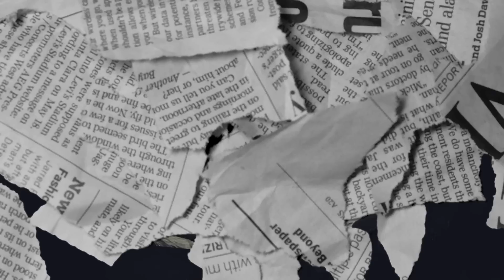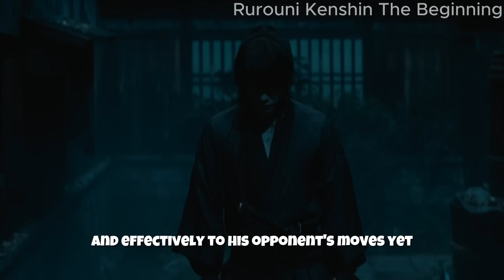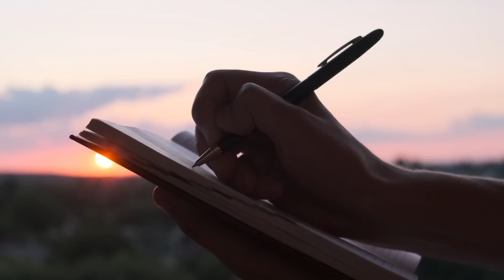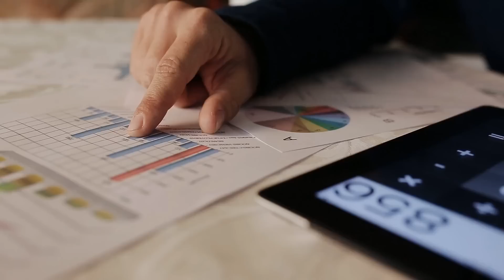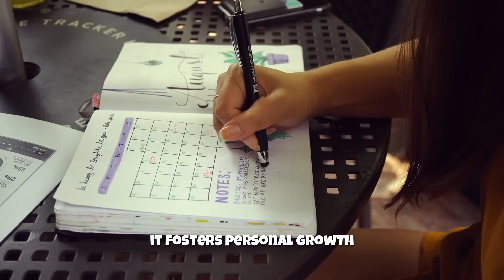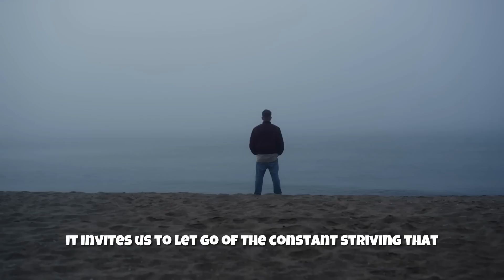The Art of Not Trying - Miyamoto Musashi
The Path to Effortless Success: Learning from Miyamoto Musashi

🎥About the video:

In a world where we are constantly pushing and striving for more, the philosophy of Miyamoto Musashi offers a refreshing perspective. Renowned samurai and philosopher, Miyamoto Musashi, embodied a unique philosophy of effortlessness, 'The Art of Not Trying'.

In this video, we dive into the life and teachings of Miyamoto Musashi, the lone samurai, the author of 'The Book of Five Rings', and the originator of the 'Dokkodo' (The Way of Walking Alone). We explore the intriguing paradox that often, the more we 'try', the less successful we are. From personal relationships to career success, Musashi's philosophy has a profound impact.

Join us as we delve into Musashi's writings and anecdotes from his life, illustrating his principle of 'not trying'. We provide practical strategies inspired by Musashi's teachings that you can incorporate into your daily routine, leading to improved performance, less stress, and greater satisfaction.

Experience the transformative power of the 'Art of Not Trying' and its potential benefits including greater peace of mind, enhanced performance in various fields, and a richer, more fulfilling life experience.